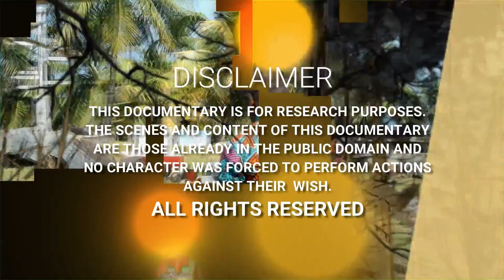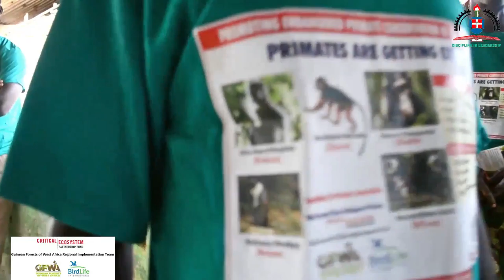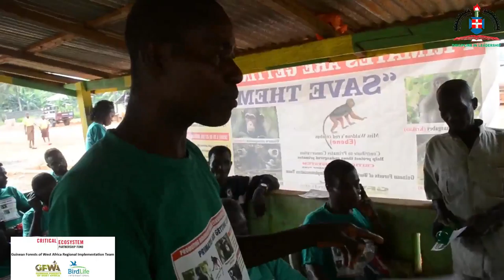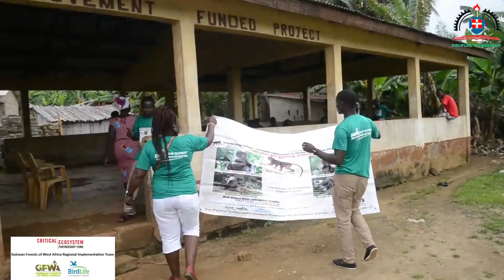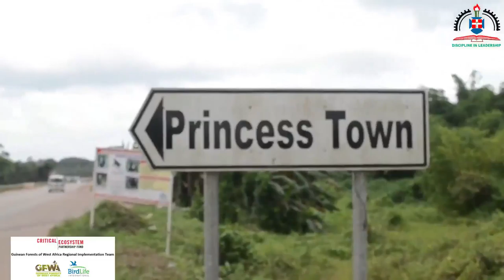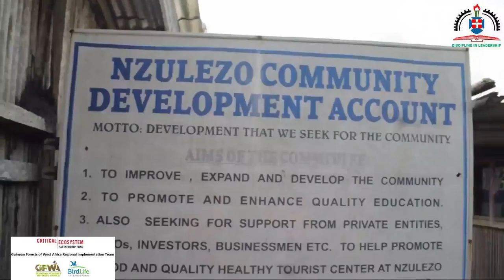ENDANGERED PRIMATES (CAPE 3 POINT)